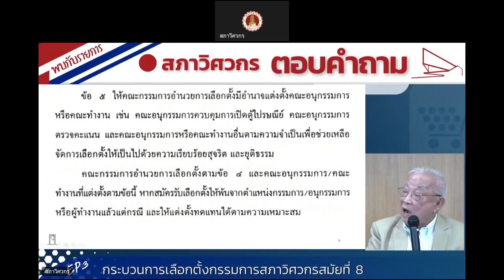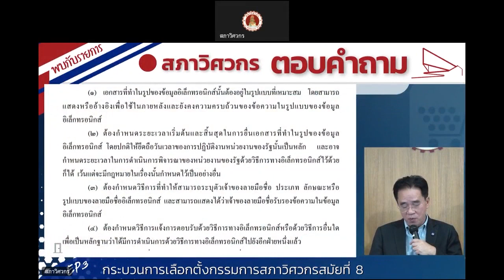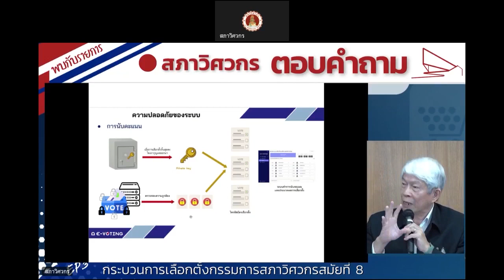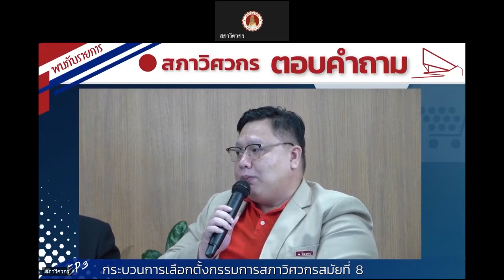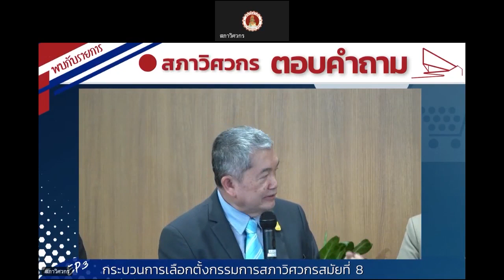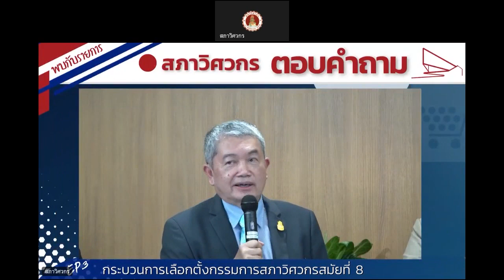Highlight Ep.3 กระบวนการเลือกตั้งกรรมการสภาวิศวกร สมัยที่ 8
Highlight รายการสภาวิศวกรตอบคำถาม
Ep.3 กระบวนการเลือกตั้งกรรมการสภาวิศวกร สมัยที่ 8
ออกอากาศเมื่อวันพฤหัสบดีที่ 30 มีนาคม 2566